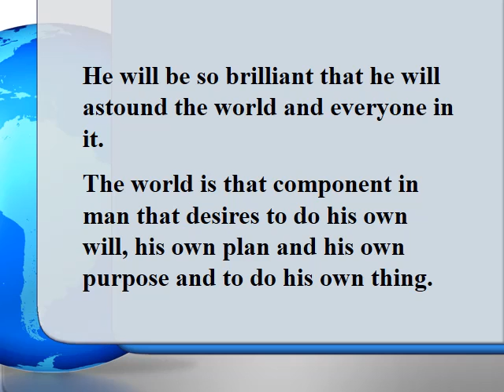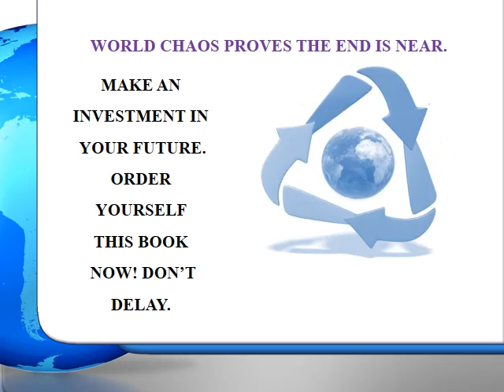SYNOPSIS. 1ST CHAPTER - THE VOICE OF THE SEVEN THUNDERS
CHAPTER 1 -  THE TIME OF THE END.

Lighthouse Klerksdorp (Pty) Ltd uploaded this video for your information. Use it freely amongst your friends.
This is one of twenty videos in this series. They are free to distribute to your friends as a friendly warning to them to turn to the Lord Jesus Christ, because the times are evil and increasingly evil. or or Author house, U.K. on line.